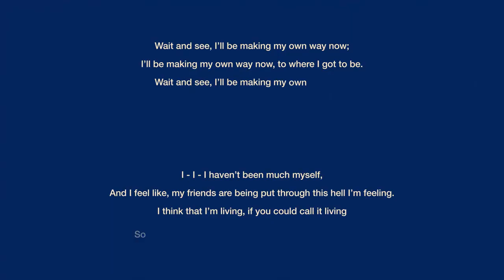Christopher Fernandes - Showreel (2017 - 2019)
A brief showcase of some of the projects I've worked on so far.